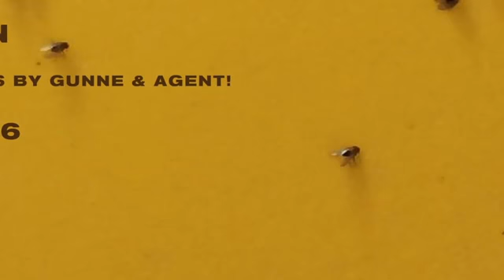Holed Coin - Outraged (Agent! Remix)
'Outraged' Ep consists of one original track with elegant & crispy sound from Holed Coin and 2 remixes.

Holed Coin is the creation of the talented Seville based DJ and producer Jose Carlos Acal Blanco, sharing futuristic and energetic sounds full of ethnic rhythms, drawing influence from downtempo and electronic world music.
As a band, Jose collaborates with the guitar player Antonio Malavé, contrabass player Roberto Barroso and the Cello player/singer María García. Together they create a powerful performing group that tells stories and invokes feelings in the listener. Their music is a fusion of organic and electronic sounds using synthesizers, drum machines, field recordings combined with live instruments and touching vocals.
As a solo DJ or a live band performance, Holed Coin captivated the audience hearts of top venues in Berlin, Rome, Ibiza, Amsterdam, Barcelona, Madrid and many more.